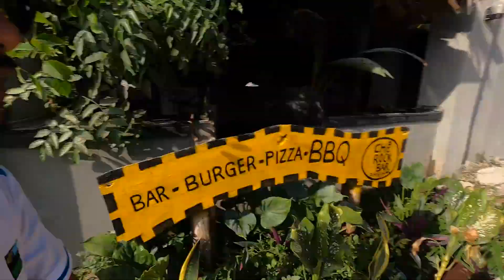My First Vlog